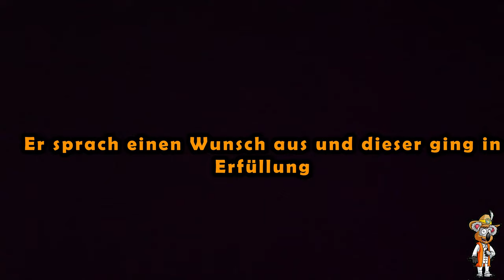Besser als ihr Ruf, die Wespe 🐝 Kartoffelkäfer NATÜRLICH begegnen 🥔 Nützlinge im Garten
Der Kartoffelkäfer ist gefürchtet in der Landwirtschaft. Ohne Achtsamkeit breitet sich dieses Tier sehr schnell aus und frisst die Kartoffelpflanze. Das geht soweit, dass die Pflanze gefressen wird und die Ernte ausfällt. Im biologischen Anbau sind die Mittel sehr begrenzt, um diesen Käfer zu begegnen. Allerdings gibt es einige Nützlinge, die wir in den Garten ansiedeln können. Diese fressen den Käfer auf. Beispielsweise dazu gehört die Wespe.

0:00 Einleitung
1:05 Die Wespe
3:30 Weitere Nützlinge
5:40 Abschlussworte
7:50 Abspann

Für mehr Inhalte zur Permakultur, Autarkie, Selbstversorgung und veganer Rohkost empfehle ich dir meine Webseite. Dort findest du auch Möglichkeiten, um das Permakultur Projekt PEACE zu unterstützen.